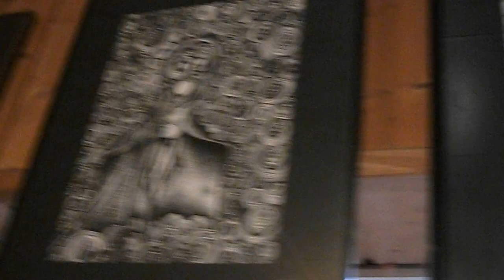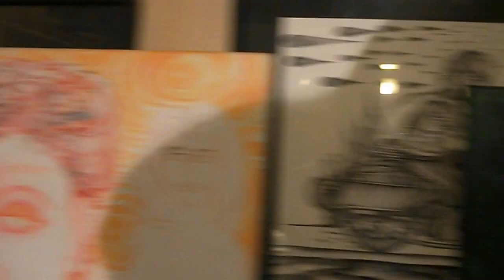JOHAN CAPIAU HIS ARTWORKS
JOHAN CAPIAU ARTIST ALLROUND HIS ARTWORKS